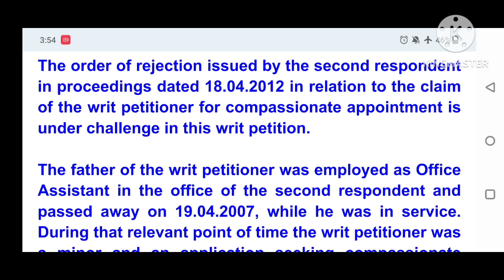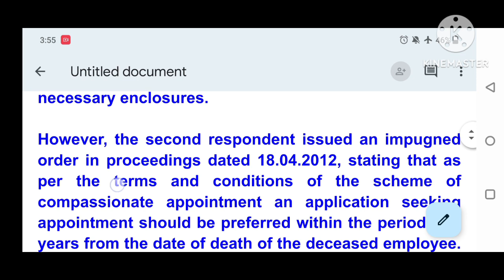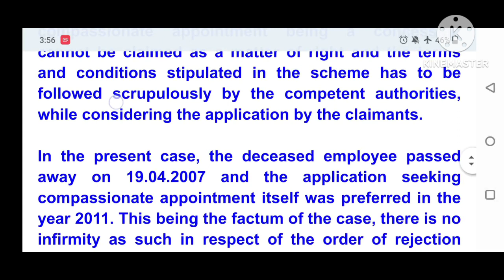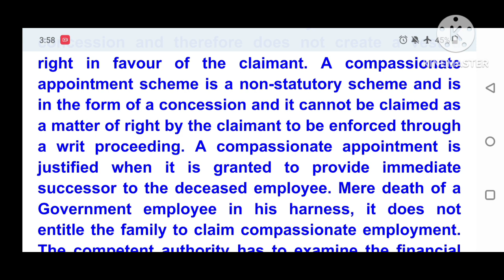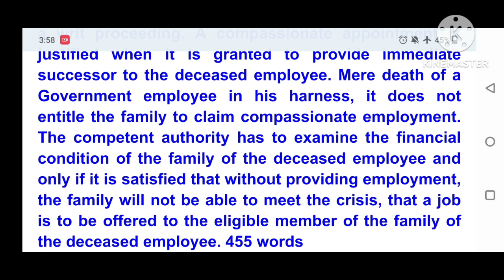Legal Dictation 113 words per minute, High Court Judgement, 113 wpm legal dictation 100 wpm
Guwahati High Court Personal Assistant Recruitment
Personal Assistant
Senior Personal Assistant
ssc stenographer exam
legal matters
steno Vacancy in high court

The order of rejection issued by the second respondent in proceedings dated 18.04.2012 in relation to the claim of the writ petitioner for compassionate appointment is under challenge in this writ petition.

The father of the writ petitioner was employed as Office Assistant in the office of the second respondent and passed away on 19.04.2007, while he was in service. During that relevant point of time the writ petitioner was a minor and an application seeking compassionate appointment was preferred on 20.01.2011 and the respondents directed the writ petitioner to submit the necessary enclosures.

However, the second respondent issued an impugned order in proceedings dated 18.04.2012, stating that as per the terms and conditions of the scheme of compassionate appointment an application seeking appointment should be preferred within the period of 3 years from the date of death of the deceased employee. Further, the deceased employee passed away on 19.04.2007 and the application seeking compassionate appointment was preferred on 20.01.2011 after a lapse of about 4 years and therefore, the scheme of compassionate appointment cannot be provided to the writ petitioner.

This Court is of an opinion that the scheme of compassionate appointment being a concession cannot be claimed as a matter of right and the terms and conditions stipulated in the scheme has to be followed scrupulously by the competent authorities, while considering the application by the claimants.

In the present case, the deceased employee passed away on 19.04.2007 and the application seeking compassionate appointment itself was preferred in the year 2011. This being the factum of the case, there is no infirmity as such in respect of the order of rejection passed by the second respondent.

This Court is of the opinion that consideration for appointment on compassionate ground is to be construed as violation of Articles 14 and 16 of the Constitution of India and is only in the nature of concession and therefore does not create a vested right in favour of the claimant. A compassionate appointment scheme is a non-statutory scheme and is in the form of a concession and it cannot be claimed as a matter of right by the claimant to be enforced through a writ proceeding. A compassionate appointment is justified when it is granted to provide immediate successor to the deceased employee. Mere death of a Government employee in his harness, it does not entitle the family to claim compassionate employment. The competent authority has to examine the financial condition of the family of the deceased employee and only if it is satisfied that without providing employment, the family will not be able to meet the crisis, that a job is to be offered to the eligible member of the family of the deceased employee. 455 words